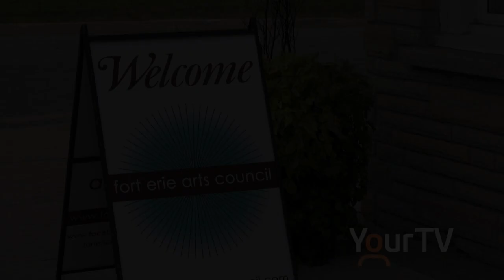Red Ribbon Gala 2018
The 14th Annual Red Ribbon Gala hosted by the Fort Erie Arts Council.